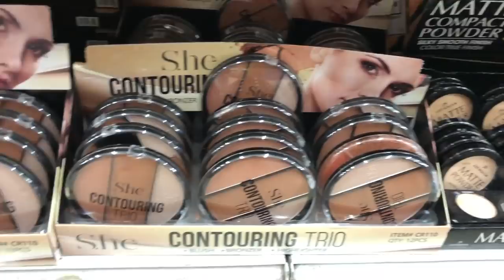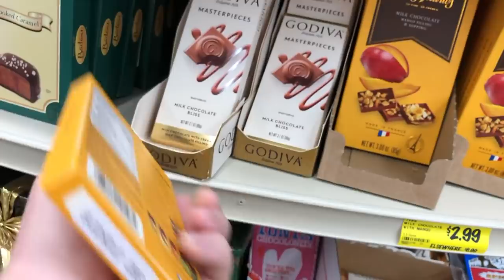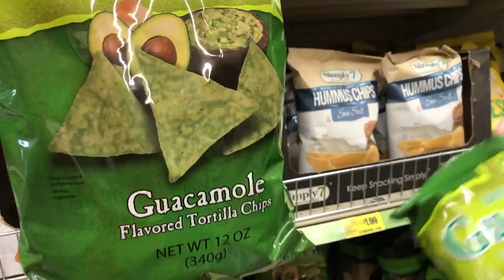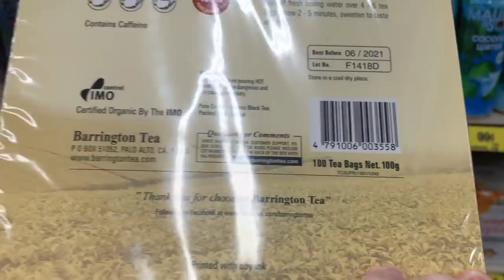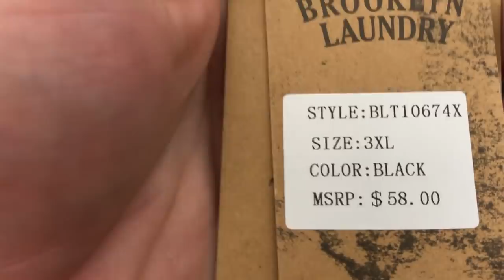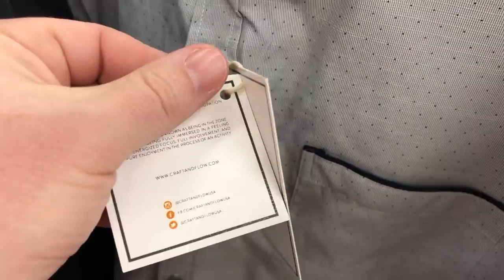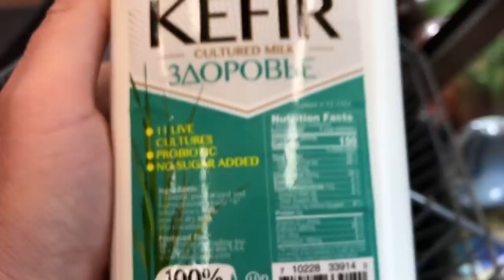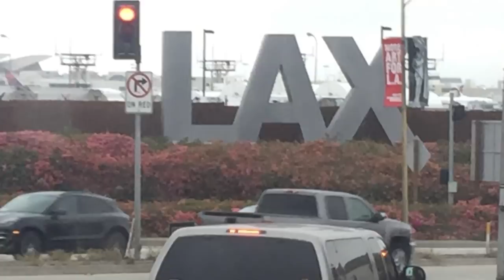Магазины General Discount, Grocery Outlet в Америке. Сколько денег тратит семья из 5 человек в США?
Продукты, косметика, обувь, одежда - что по чём? Большая плаза, заскочили в несколько магазинов.